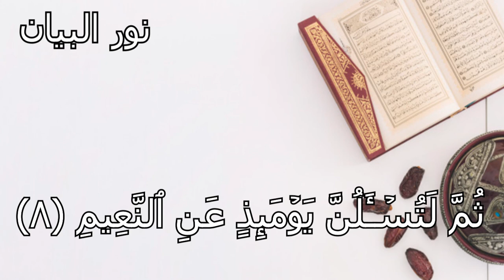سورة التكاثر مكررة بالتجويد _ نور البيان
نرجو الاشتراك وتفعيل جرس التنبيه ليصلكم كل ماهو جديد ودعمنى للاستمرار

سُوۡرَةُ التّکاثُر
أَلۡهَٮٰكُمُ ٱلتَّكَاثُرُ (١) حَتَّىٰ زُرۡتُمُ ٱلۡمَقَابِرَ (٢) كَلَّا سَوۡفَ تَعۡلَمُونَ (٣) ثُمَّ كَلَّا سَوۡفَ تَعۡلَمُونَ (٤) كَلَّا لَوۡ تَعۡلَمُونَ عِلۡمَ ٱلۡيَقِينِ (٥) لَتَرَوُنَّ ٱلۡجَحِيمَ (٦) ثُمَّ لَتَرَوُنَّہَا عَيۡنَ ٱلۡيَقِينِ (٧) ثُمَّ لَتُسۡـَٔلُنَّ يَوۡمَٮِٕذٍ عَنِ ٱلنَّعِيمِ (٨)